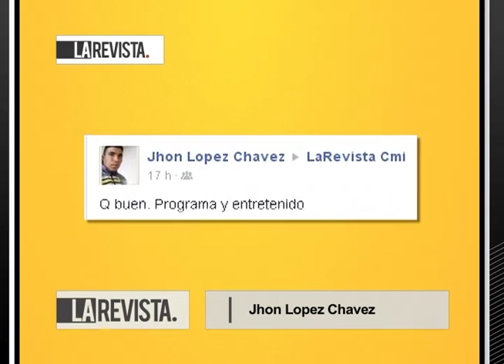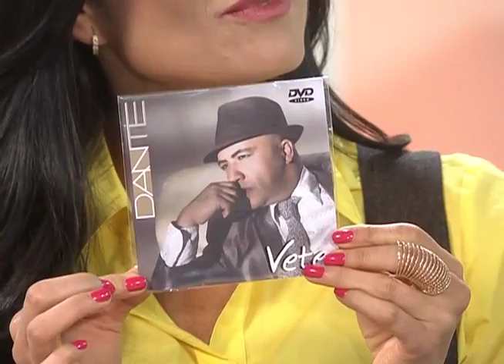Majida Issa la actriz del 2014, Ricardo Quevedo y su stand up comedy y música con Dante "Nino Bravo"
LA REVISTA Magacín presentado por Beatriz Helena Álvarez y Alejandra Ortiz Chagín. Se emite de lunes a viernes por el Canal UNO a la 1:00pm y repeticiones a las 6:30am
Dirección: Germán Campuzano
Producción: Carolina Aponte Rodríguez
Una realización de CM& Televisión.

CAPÍTULO 214 JUEVES 12 DE FEBRERO DE 2015
*Majida Issa, nos habla de su participacion en la serie "Lady, La vendedora de Rosas" y sus nuevas obras de teatro "De cantina en cantina" y "Ni contigo ni sin ti"
*Ricardo Quevedo, habla de su nuevo Stand-up Comedy "Que viva la envidia"
*Dante, Nino Bravo de "Yo me llamo" estrena su nuevo sencillo "Vete"

Y EN LAS DEMÁS PÁGINAS DE LA REVISTA:
+CULTURA-  Inteligencia Creativa, la manera de jugar y aprender con sus hijos, haciendo ejercicios de creatividad
+ CULTURA - Inicia temporada "Príncipe Azul se busca, Sapos abstenerse" obra de teatro que se presenta en "Casa E"
PURO GUSTO - Dos preparaciones de té que ademas de deliciosos, ayudan a subir el ánimo y a bajar de peso
TENDENCIAS - Fento, nos presenta sus gafas de madera,estilo, variedad e innovadoras.